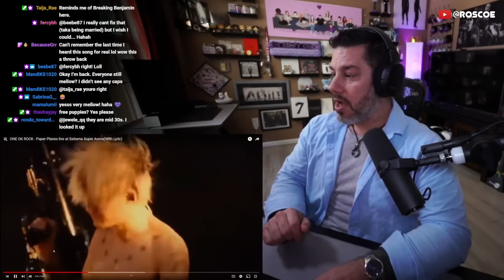Director Reacts - ONE OK ROCK - 'Paper Planes' (LIVE at Saitama Super Arena)